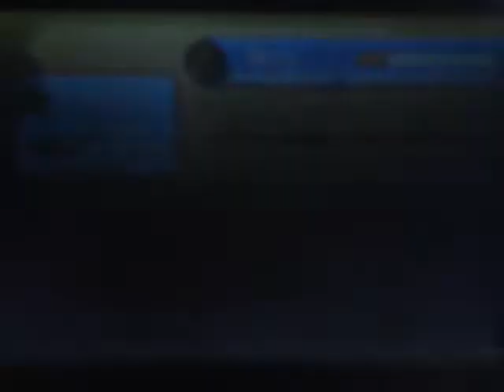Pokemon Emerald Walkthrough Part 8- Roxanne and the Stone Badge!!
Welcome to UH60Austin's long and fateful journey through the Hoenn Region!!

In this episode, we enter the Rustburo Pokemon Gym and challenge some of Roxanne's Trainer "minions".  Then after going through 3 trainers we come to Roxanne.

Roxanne's Pokemon

1: Geodude Lv. 12, Moves: Tackle, Defense Curl, Rock Throw, and Rock Tomb.

2:Geodude Lv. 12, Moves: Tackle, Defense Curl, Rock Throw, and Rock Tomb.

3:Nosepas Lv. 15, Moves: Block, Harden, Tackle, and Rock Tomb.

After defeating her you get TM39 Rock Tomb and the Stone Badge!!